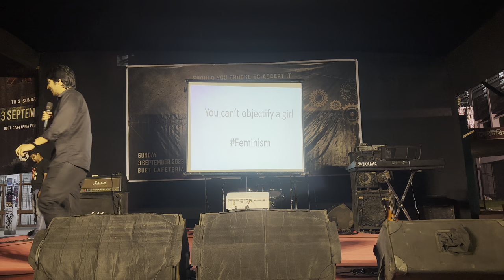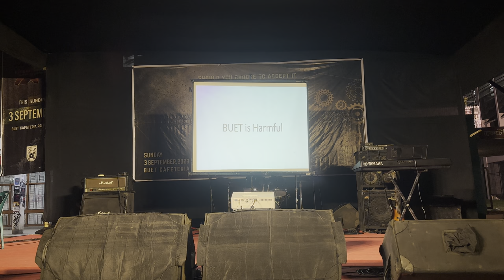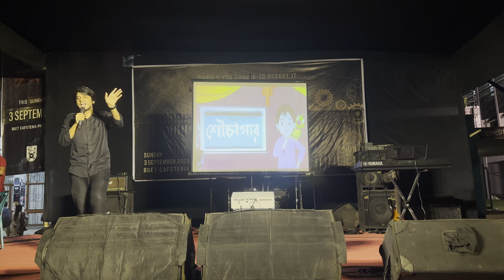BUET Stand Up Comedy - Bangla (Ontor)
At ME'21 Reception. Bangla Stand Up Comedy.